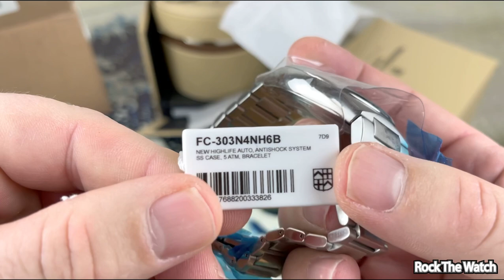Frederique Constant Highlife Unboxing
Today we unbox a very beautiful Frederique Constant Highlife. My first impression of this watch is very favorable. This is a gorgeous Swiss Luxury time piece.